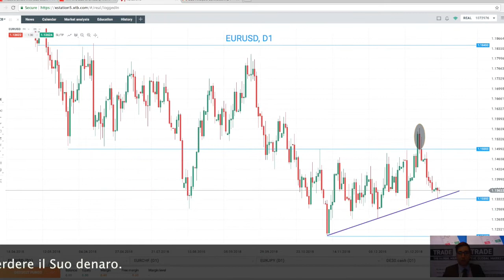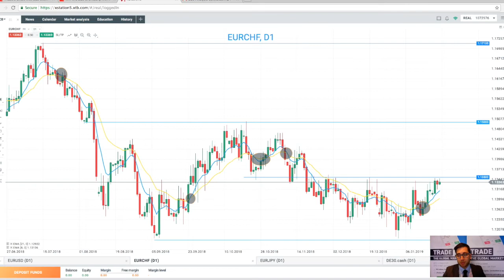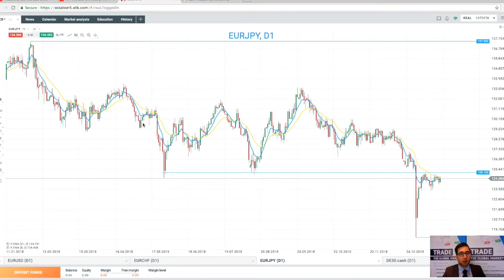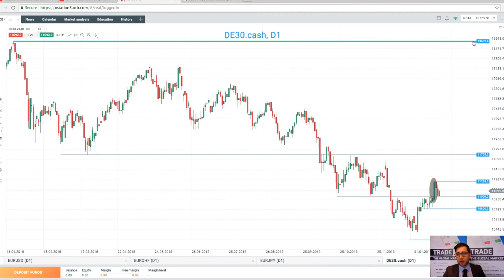Analisi in vista della riunione BCE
AVVERTENZA SUL RISCHIO: I CFD sono strumenti complessi e presentano un rischio significativo di perdere denaro rapidamente a causa della leva finanziaria. 73 % di conti di investitori al dettaglio che perdono denaro a causa delle negoziazioni in CFD con questo fornitore. Valuti se comprende il funzionamento dei CFD e se può permettersi di correre questo alto rischio di perdere il Suo denaro.

Il contenuto della suddetta email costituisce una Comunicazione di Marketing ai sensi dell'Articolo 24(3) della direttiva 2014/65/UE e non costituisce un Suggerimento d'Investimento o una Ricerca in materia di Investimenti. Il contenuto rappresenta il punto di vista dei nostri esperti su base generica e non tiene conto delle circostanze personali dei singoli lettori, dell'esperienza di investimento o della situazione finanziaria attuale. Inoltre, quanto suddetto non è stato preparato in conformità con i requisiti legali volti a promuovere l'Indipendenza della Ricerca sugli Investimenti.
XTB Limited è autorizzata e regolamentata dalla Cyprus Securities and Exchange Commission con il numero della CIF Licenza 169/12.XTB Limited con sede a Pikioni 10, Building: Highsight Rentals Ltd, 3075, Limassol, Cipro.